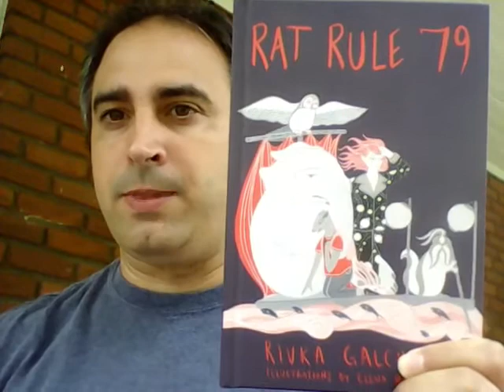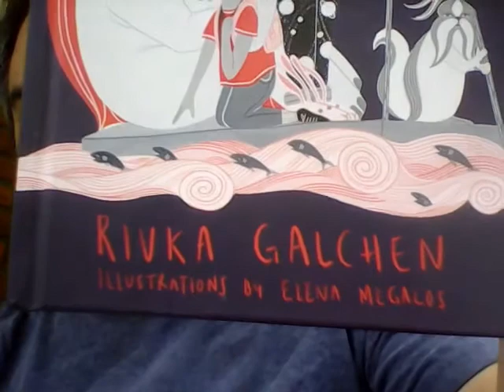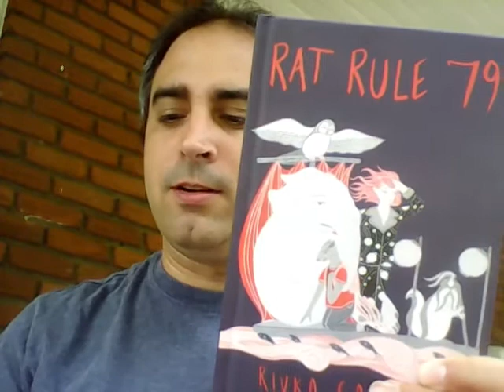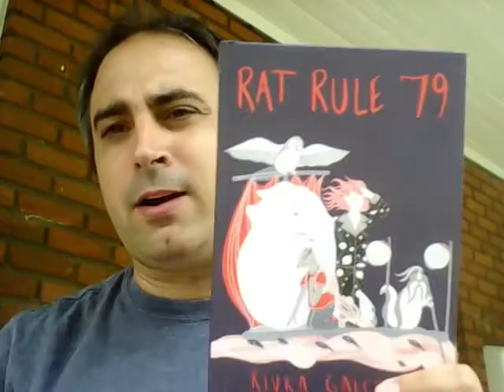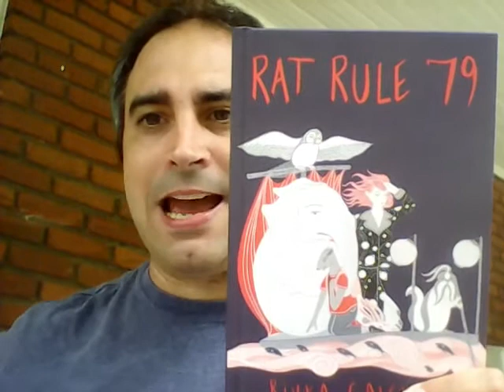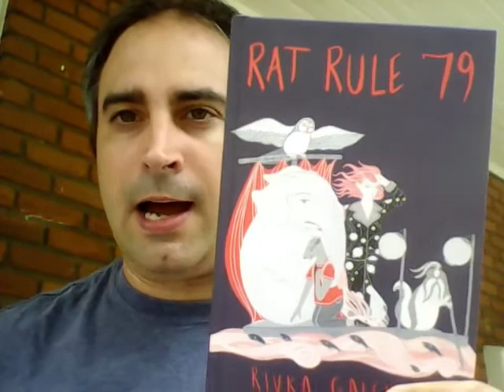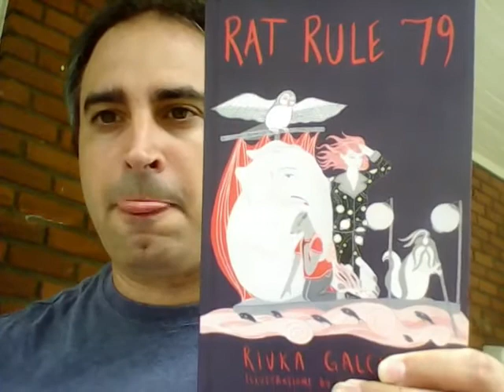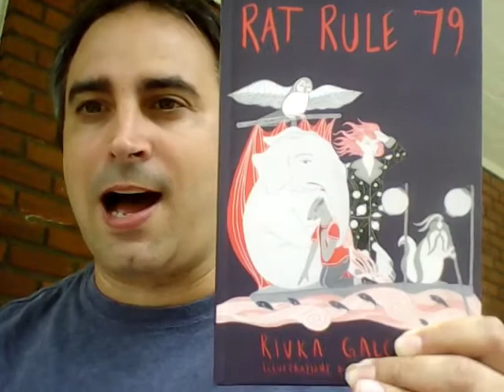The Written Page Review - Rivka Galchen's Rat Rule 79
A critical review of Rivka Galchen's "Rat Rule 79" (Restless Books, 2019), the first novel for young adults written by this Canadian-born, U.S.-based author. The book was illustrated by Elena Megalos.